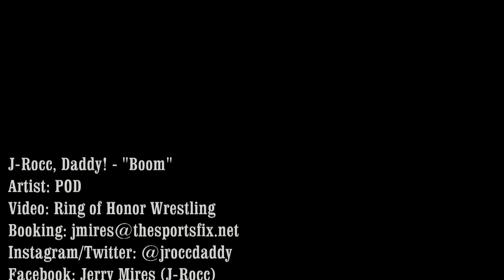J-Rocc Daddy Ring Of Honor Sizzle Reel 2k19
J-Rocc Daddy "Boom" Sizzle Reel
Audio: POD
Video: Ring of Honor Wrestling